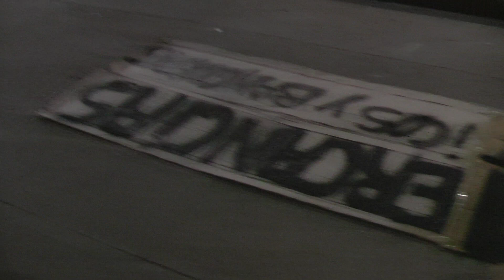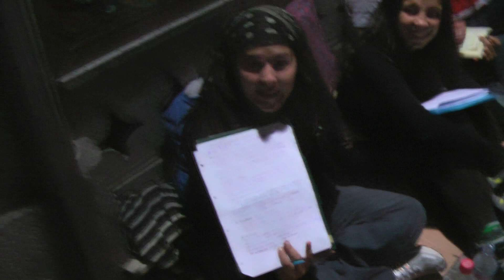AcampadaSalamanca. Dia 1. Hora 0:00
Primera noche en la acampada salamanca.